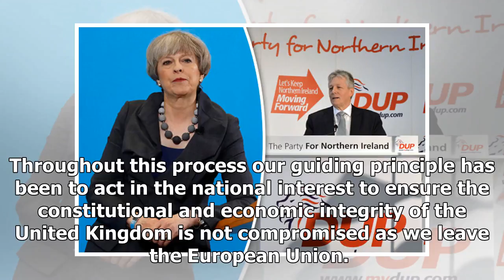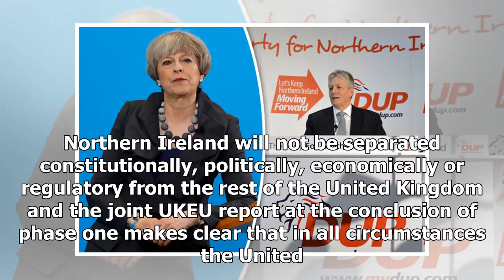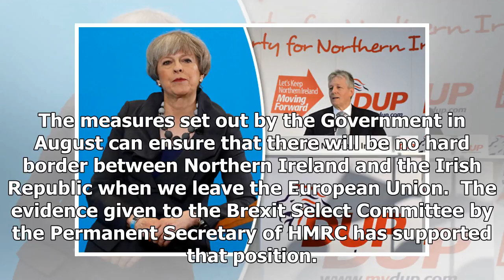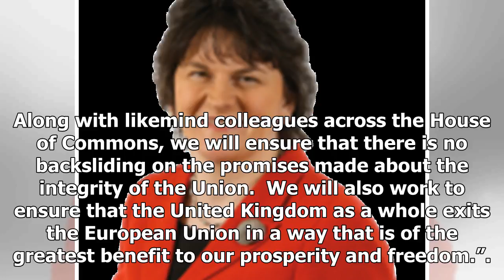NEWS 24H - News-democratic unionist party claimed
NEWS 24H - NEWS 24H - News-democratic unionist party claimed | the democratic unionist Party

08 December 2017 DUP Leader Arlene Foster MLA said, Leader of the Democratic Unionist Party and First Minister of Northern Ireland Visit Website Follow on Twitter “Upon receipt of the draft text on Monday, the Democratic Unionist Party indicated to the Prime Minister that we could not support it as a basis for moving forward. Since then we have intensely engaged with the Government right up until the early hours of this morning to secure changes to the document, mindful of the significant issues...

© NEWS 24H